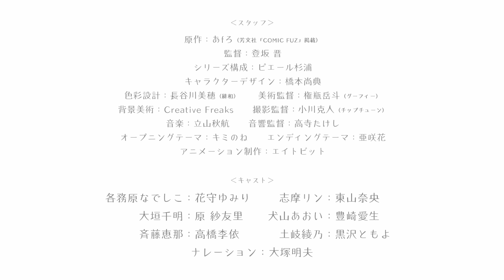TVアニメ『ゆるキャン△ SEASON３』ティザーPV第2弾│ 2024 .04 ONAIR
TVアニメ『ゆるキャン△ SEASON３』は2024年4月より放送予定！
ティザーPV第2弾では、なでしことリンと綾乃での3人のキャンプを一足早くお届けします。

【スタッフ】
原作：あfろ（芳文社「COMIC FUZ」掲載）
監督：登坂 晋
シリーズ構成：ピエール杉浦
キャラクターデザイン：橋本尚典
色彩設計：長谷川美穂（緋和）
美術監督：権瓶岳斗（グーフィー）
背景美術：Creative Freaks
撮影監督：小川克人（チップチューン）
音響監督：高寺たけし
オープニングテーマ：キミのね
エンディングテーマ：亜咲花
アニメーション制作：エイトビット

【キャスト】
各務原なでしこ：花守ゆみり
志摩リン：東山奈央
大垣千明：原紗友里
犬山あおい：豊崎愛生
斉藤恵那：高橋李依
土岐綾乃：黒沢ともよ
ナレーション：大塚明夫